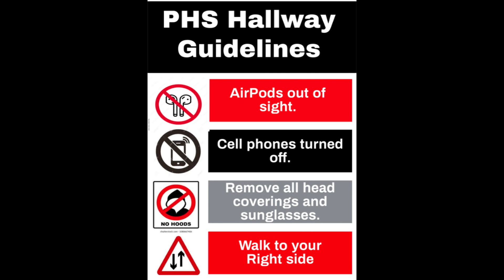4.8.22 - Daily Diamondback 2021 2022